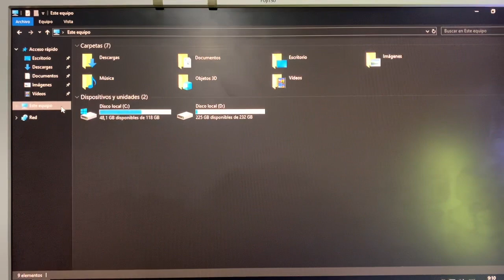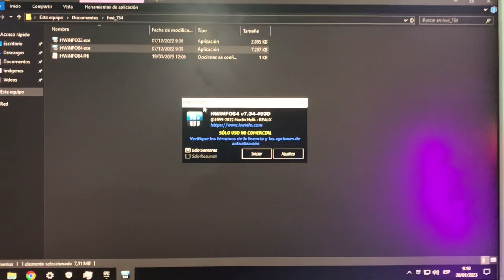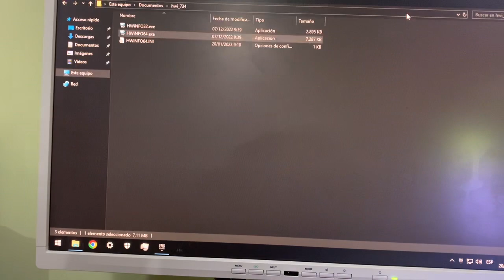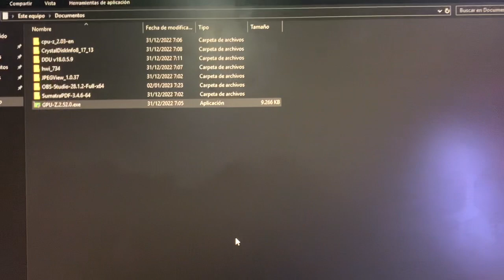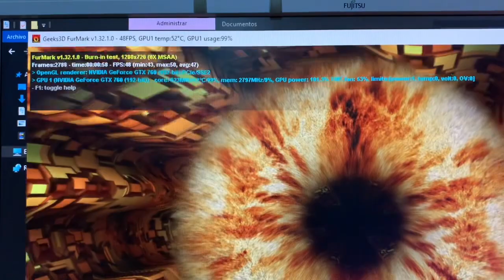300€ PC Gaming Intel Xeon E5450 & Nvidia Geforce GTX 760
Torre de ordenador PC Gaming montado con componentes nuevos:

- Caja Unyka Glayze White
- Placa Base ASUS P5K-E con Wifi
- Procesador Intel Xeon E5450 de 4 núcleos
- 4GB de RAM
- Disco SSD de 128GB Lexar
- Tarjeta gráfica Nvidia Geforce GTX 760 3GB
- Fuente de alimentación SilverStone certificada 80+

Instalado Windows 10 y varios juegos.
Perfecto para jugar a Fortnite, Valorant, CSGO, LOL, Rocket League, Fall Guys, etc.